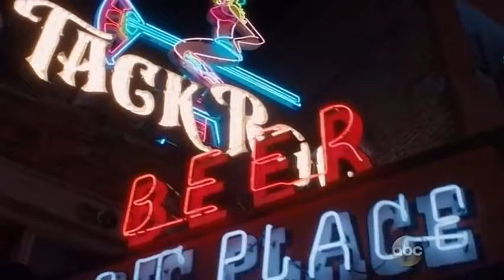Don Johnson , India de Beaufort in. Blood & Oil - date